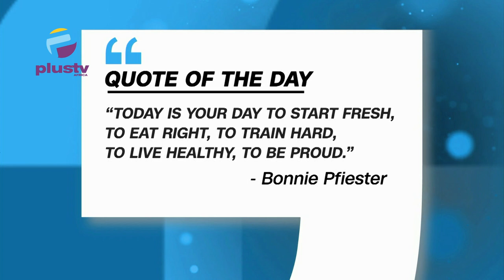Kano Residents in Fear as Armed Hoodlums Camp at Emirs Palace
00:00 Intro
01:48 Quote of the Day
05:16 Kano Residents in Fear as Armed Hoodlums Camp at Emirs Palace
09:29 Suspend Samoa Agreement Implementation, Reps tell FG
15:25 Bill to Create Extra 74 Legislative Seats for Women passes Second Reading